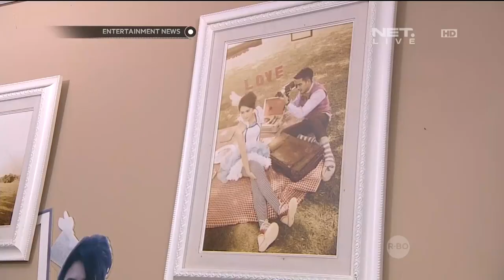Real Live With Ricky Harun